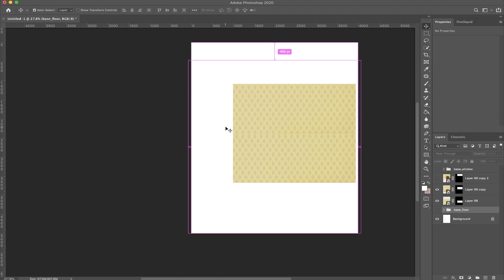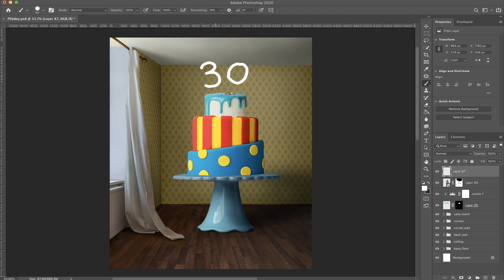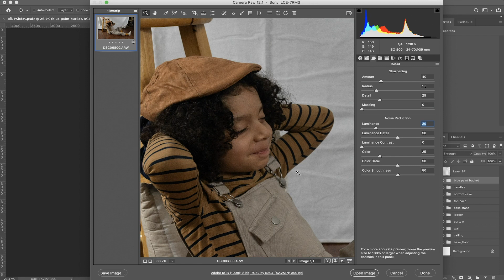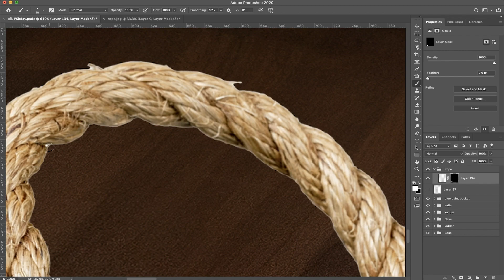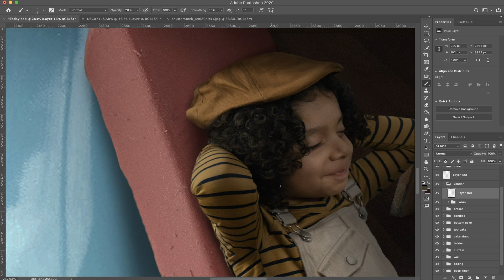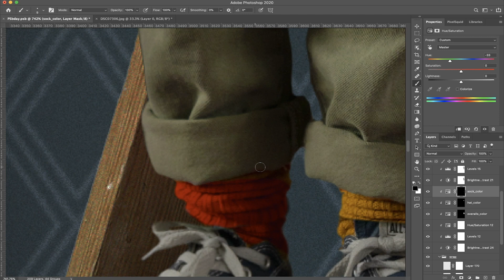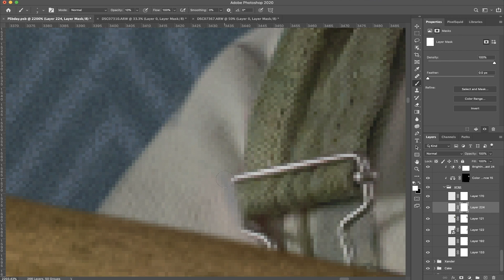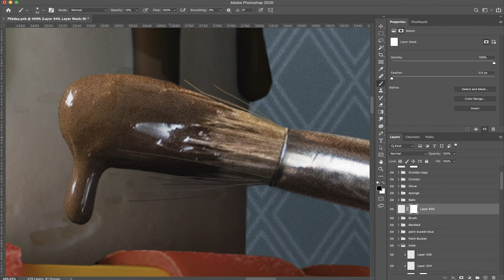Photoshop Speed Edit - "Happy 30th Photoshop"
In this photoshop speed edit Vanessa creates a unique composite to celebrate photoshop’s 30th birthday. Tune in as she takes some of the most iconic photoshop tools and turns them into real life tools used to decorate the PS birthday cake. Can you spot them all?! Enjoy!

Project Info
Total Hours to Complete: 14
Total Photoshop Layers: 248

Gear I Use
Lens I Use 99% of the Time
Vlog Lens
Main Tripod
Extra Camera Batteries
Camera Screen Protector
Camera Cover Case
Travel Camera Bag
Travel Tripod
Camera Strap
Memory Cards
Memory Card Case
MacBook Cover
Best Mouse Ever
Best Mac Dongle
External Storage

The Life of AIVAX Podcast